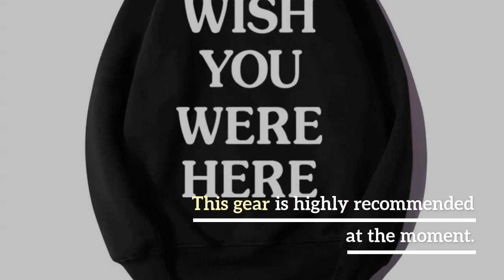2019 TRAVIS SCOTT Astroworld WISH YOU WERE HERE Embroidered Rainbow Letter Men Women Pullover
Top 10 2019 TRAVIS SCOTT Astroworld WISH YOU WERE HERE Embroidered Rainbow Letter Men Women Pullover Hoodies Fashion Hip Hop Sweatshirt. For more info about this product and to purchase please